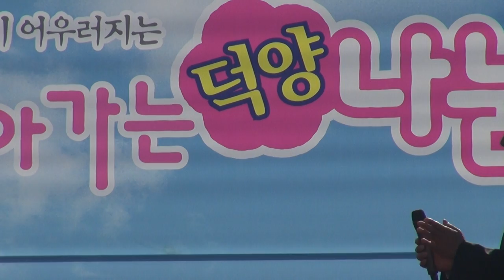실버방송-행복한가요-고양시 알뜰시장-필리핀UN참전비앞_영상감독 이상웅-2013.10.26. 00188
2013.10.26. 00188. 가수 영상감독 이상웅_leesw.(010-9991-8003)